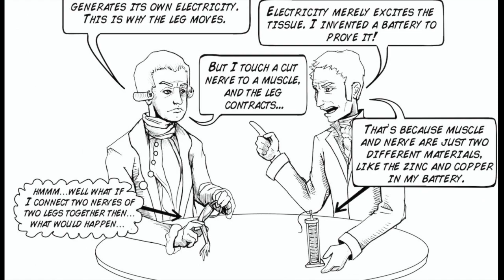Galvanism: Frogs and Frankenstein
A short video explaining the concept of Galvanism and its accociation/connections with Mary Shelley's Frankenstein